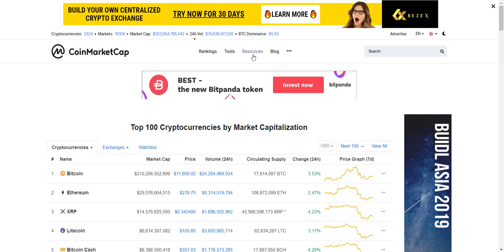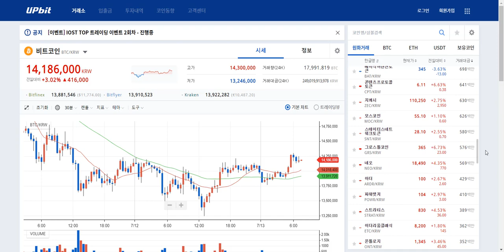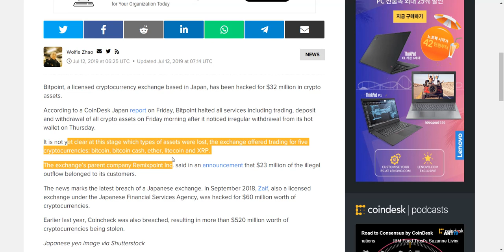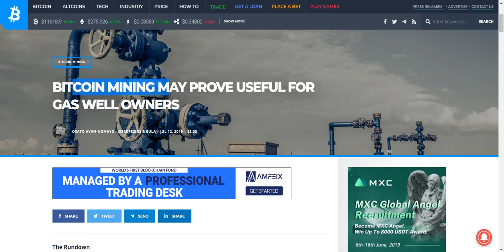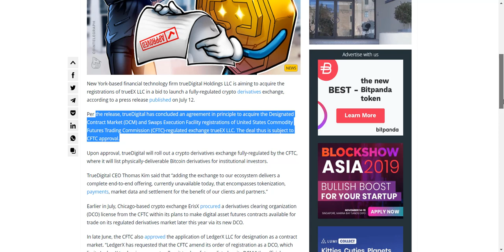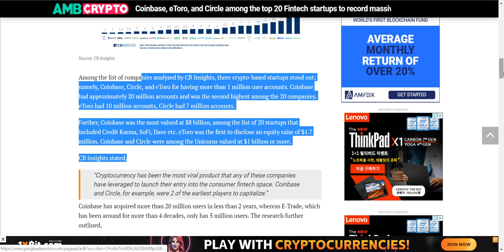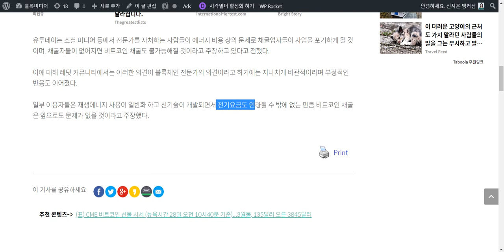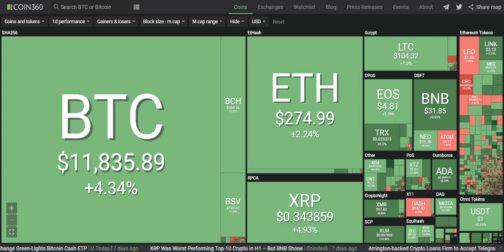[굿모닝 비트코인] 0713 코인들 반등 후 상승세. 비트코인 11200달러 선 유지해야.. 트루디지털, CFTC 규제 암호화폐 파생상품거래소 출범계획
오늘장 비트코인을 비롯해 알트코인들도 대부분 반등에 성공하면서 초록불 환하고 넓게 들어와 있습니다.
비트코인은 4%대 상승세 보이면서 11800달러를 웃돌고 있고
바이낸스, 트론, 에이다, 모네로, 스텔라 등의 큰 상승폭이 눈에 띄는 모습입니다.

비트코인이 11200달러 이상으로 가격이 유지해나가는 것이 중요해보인다는 뉴스BTC 기사,
일본 거래소 비트포인트의 최근 해킹 소식,
비트코인 광산이 가스 유정 소유자들에게 유용할 것이라는 비트코이니스트 기사,
트루디지털이 CFTC 규제 암호화폐 파생상품 거래소를 출범할 계획이라는 소식,
코인베이스, 이토로, 서클이 '글로벌 핀테크 기업 Top 20'에 이름을 올렸다는 소식,
레딧 커뮤니티에서 전기 요금에 따른 비트코인 지속가능성 논쟁이 일어났다는 블록미디어 기사까지!